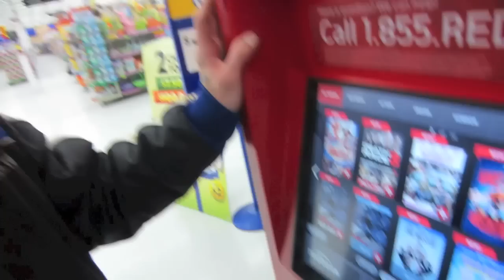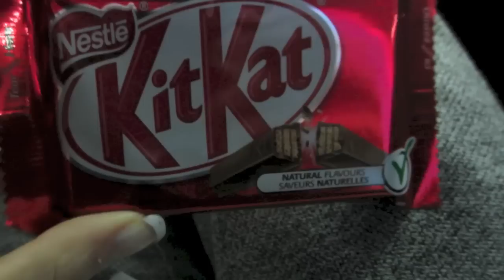Ask Us Questions!! - 03.14.13 - Vlog Day 39 ♡